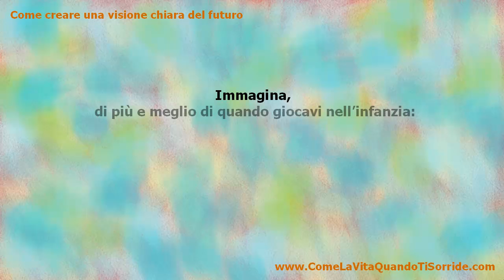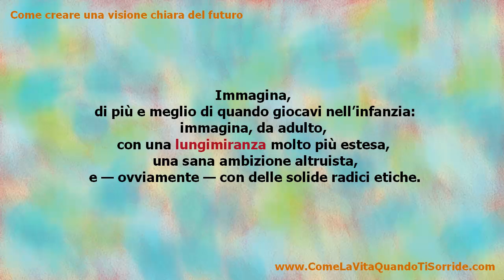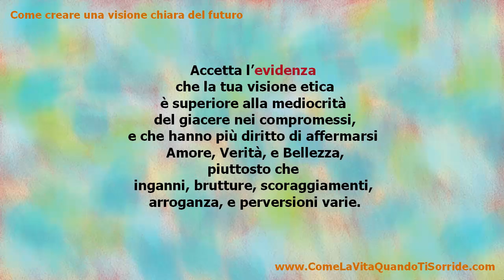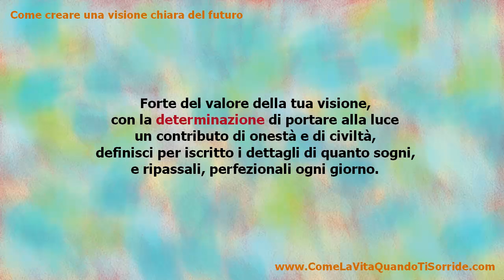Come creare una visione chiara del futuro